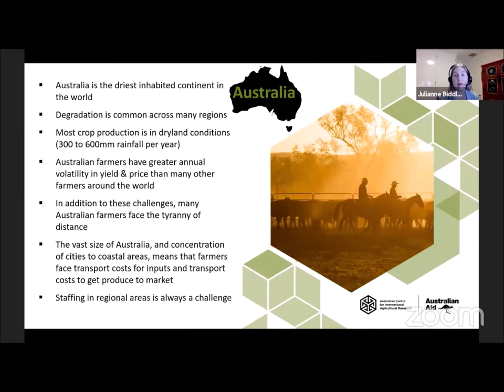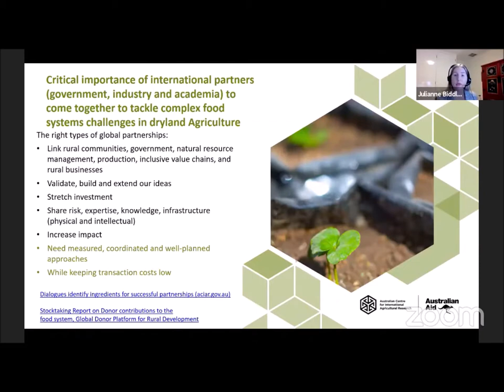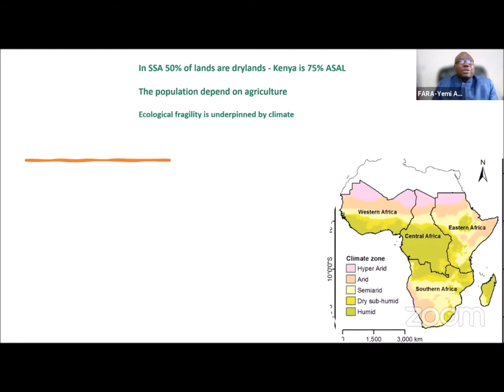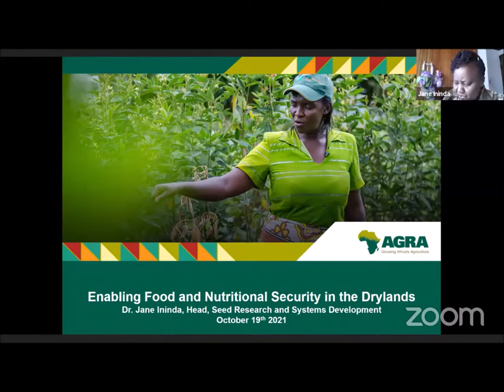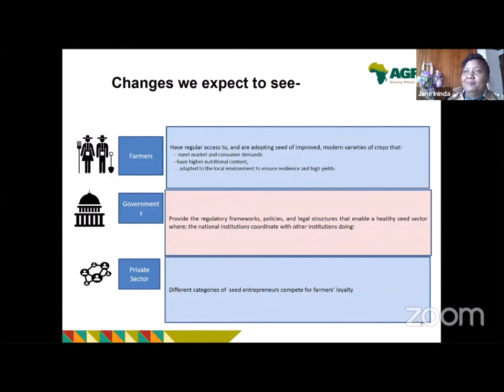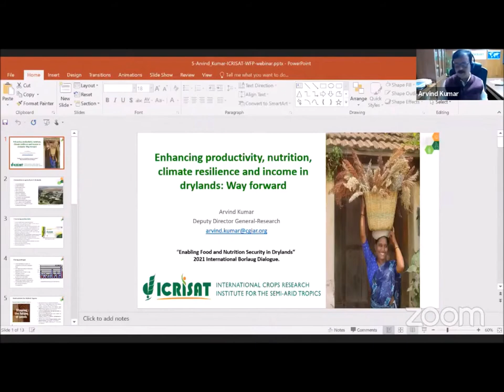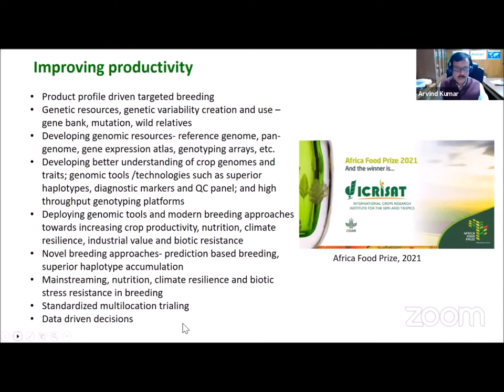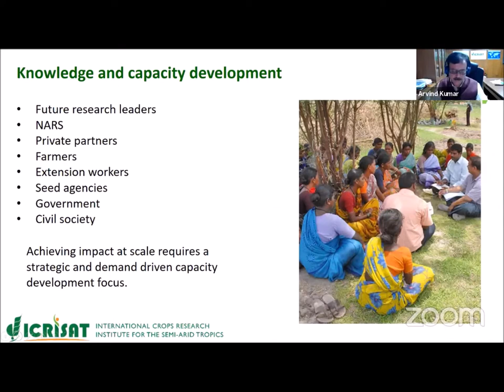Enabling Food & Nutrition Security in Drylands, a World Food Prize Foundation Borlaug Dialogue event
The International Crops Research Institute for the Semi-Arid Tropics (ICRISAT) organized a panel discussion, “Enabling Food and Nutrition Security in Drylands”, as a virtual side event during the World Food Prize Foundation’s 2021 International Borlaug Dialogue. Some of the world’s leading minds in agricultural science and policymaking highlighted the opportunities and importance of global collaboration and brainstormed the way forward for food and nutrition security in the dryland regions of the world.

The discussion opened with a plenary session, with the following panelists, followed by interactive discussion.

Yemi Akinbamijo
Executive Director, Forum for Agricultural Research in Africa (FARA)

Julianne Biddle
Director Multilateral Engagement, Australian Centre for International Agricultural Research

Jane Ininda
Head, Seed Research & Systems Development, Alliance for a Green Revolution in Africa (AGRA)

Arvind Kumar
Deputy Director General- Research, International Crops Research Institute for the Semi-Arid Tropics, India

Trilochan Mohapatra
Secretary, Department of Agricultural Research and Education and DG, Indian Council of Agricultural Research, Government of India

Principal Organizer
Rajeev K Varshney
Research Program Director- Accelerated Crop Improvement

Co-organizers:
Rebbie Harawa
Regional Director and Country Representative Kenya
Eastern & Southern Africa

Michael Hauser
Research Program Director – Enabling Systems Transformation

Ramadjita Tabo
Regional Director and Country Representative Mali
West & Central Africa

Anthony Whitbread
Research Program Director – Resilient Farm and Food Systems